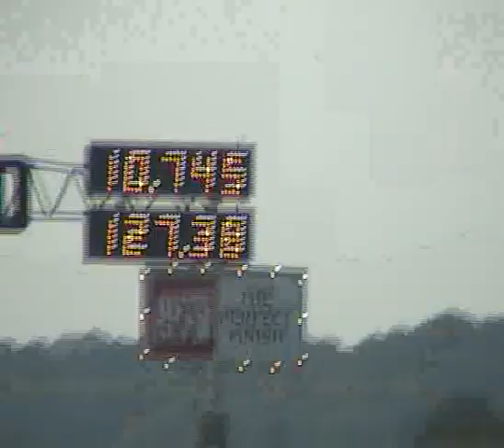nitrous MGBGT 10 second pass